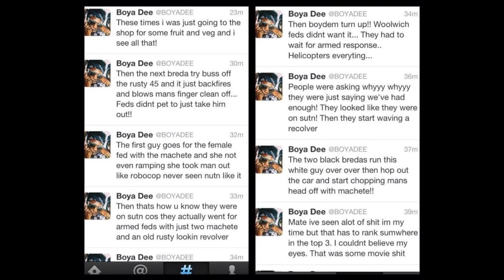Woolwich Soldier Murder Eyewitness Account 22/05/13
credits: @BOYADEE twitter account